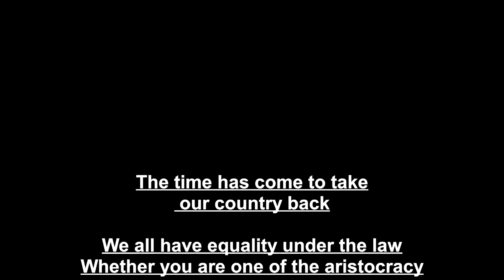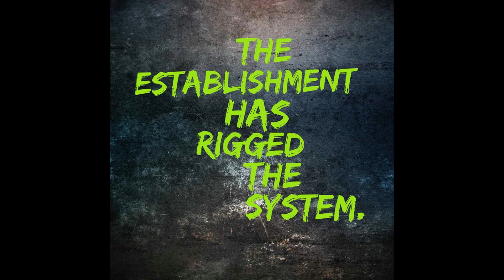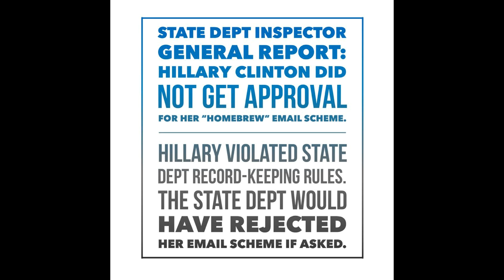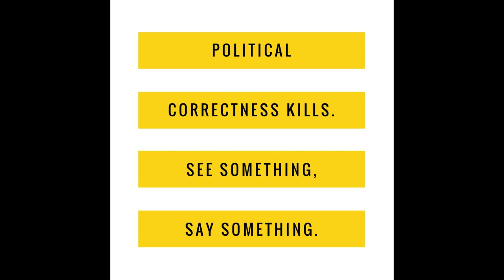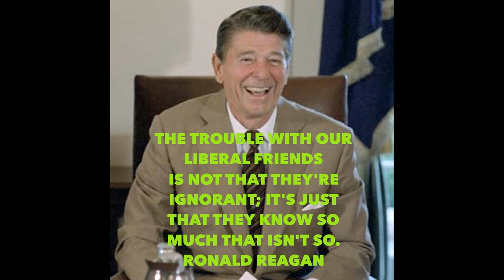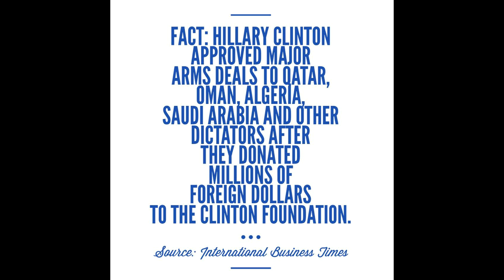We wont be fooled